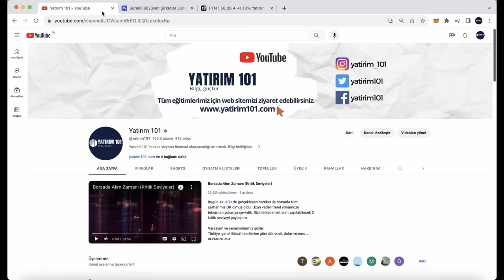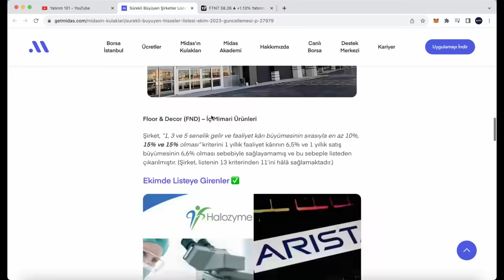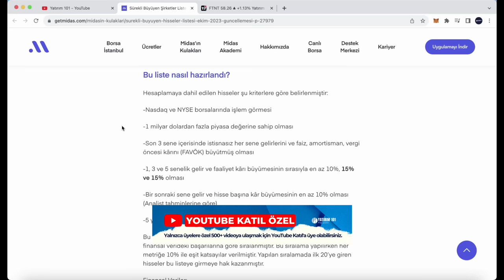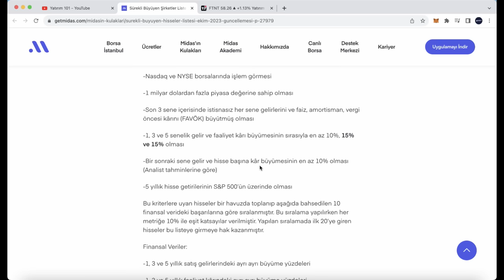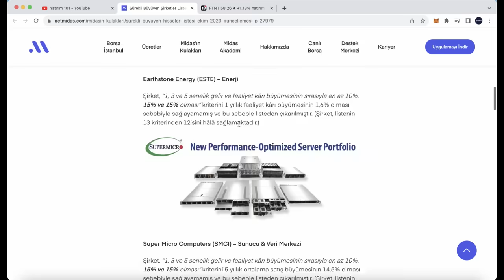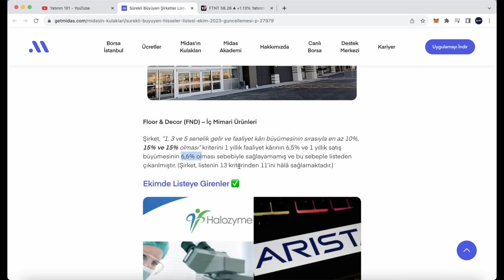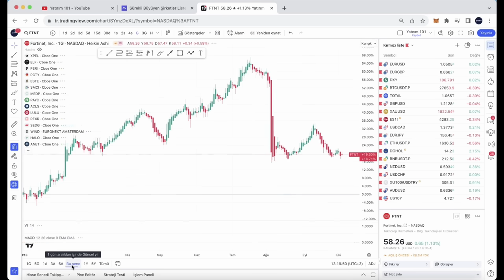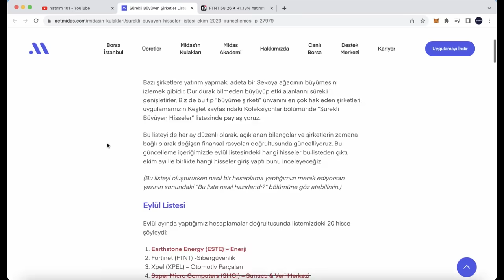Sürekli Büyüyen Şirketlerin Listesi - 20 Hissenin Analizi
UYARI: Telegram veya Whatsapp grubumuz yoktur!